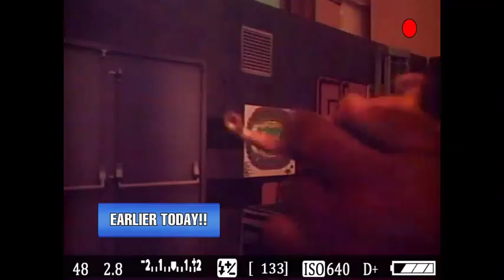ECW IMPACT LIVE August 18, 2016 Part 1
Social Medias Ink:
Twitter.com/@ECWIMPACTLIVE
Facebook.com/ECWFigureWrestling
Goggle.com/+ECWNetwork